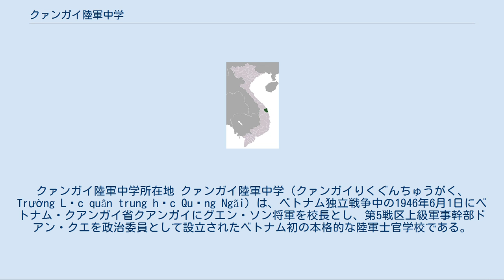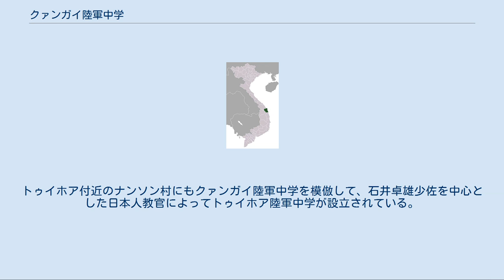クァンガイ陸軍中学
クァンガイ陸軍中学所在地 クァンガイ陸軍中学（クァンガイりくぐんちゅうがく、Trường Lục quân trung học Quảng Ngãi）は、ベトナム独立戦争中の1946年6月1日にベトナム・クアンガイ省クアンガイにグエン・ソン将軍を校長とし、第5戦区上級軍事幹部ドアン・クエを政治委員として設立されたベトナム初の本格的な陸軍士官学校である。
 近代戦の知識と技術を持つ中・上級幹部の不在に苦しんでいた衛国軍（1947年から人民軍）のホアン・ヴァン・タイ総参謀長が戦争の長期化を予想して、それまでの短期教育（1カ月程度）では不十分と考えて設立を計画したものとされている。
また、戦死した井川省少佐の遺志に沿って中原光信少尉がグエン・ソン将軍に進言しホアン・ヴァン・タイ参謀総長に要請したともされている。
同時期にソンタイにもチャン・クォック・トアン武備学校も設立された。
 クァンガイ陸軍中学の生徒は、部隊または共産党支部の推薦を受けた中学校（少数民族は小学校）卒業または実戦経験のある者で入学試験に合格した10代後半から20代前半の約400人の男子であった。
 生徒は4つの大隊に分かれ、各大隊には指導教官1名、助教官1名、通訳1〜2名が配属された。
教官は教練（実技指導を伴う講義）を担当、副教官は指導内容の実演（戦闘における動作など）や戦場生活に必要な雑知識の伝授を担当した。
 教官・助教官と医務官は全員旧日本陸軍将校・下士官で構成された。
 第1大隊 教官 谷本喜久男少尉（ベトナム名ドン・フン(董雄)、独立混成第34旅団情報将校） 副教官 青山浩軍曹（チン・クァン(陳浩)） 第2大隊 教官 中原光信少尉（グエン・ミン・ゴック(阮明玉)、独立混成第34旅団情報将校） 副教官 大西某（通称クァン） 第3大隊 教官 猪狩和正中尉（ファン・ライ(潘來)、第2師団歩兵第29連隊第3大隊第9中隊長） 副教官 柳沼利伝治上等兵（ヴァン、第2師団歩兵第29連隊） 第4大隊 教官 加茂徳治中尉（ファン・フエ(潘惠)、第2師団歩兵第29連隊第3大隊第9中隊第2小隊長） 副教官 峰岸貞意兵長（チャン・クォック・ロン(陳國隆)、第2師団歩兵第29連隊） 医務官 酒井秀雄上等兵（レ・チュン(黎注)、第2師団野砲兵第2連隊） クァンガイには石井卓雄少佐によって、民兵出身の小・中隊長級指揮官に再訓練を施すクァンガイ軍政学校も設立されている。
トゥイホア付近のナンソン村にもクァンガイ陸軍中学を模倣して、石井卓雄少佐を中心とした日本人教官によってトゥイホア陸軍中学が設立されている。
　 ^ 井川一久の文献で確定にはいたっていないとしている。